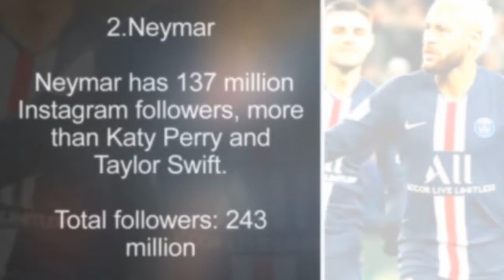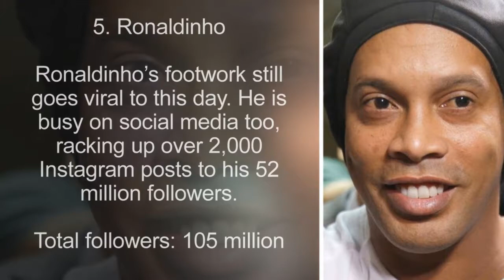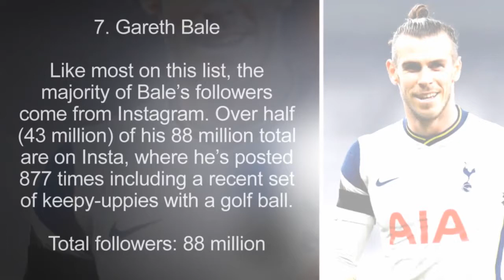Top 10 Most Popular Footballers On Social Media / Football58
In addition I declare that all slideshow belong me. Photos all are taken from Google Image search and using advanced image search option.All images were fairly used during the making of this video for Educational and ENTERTAINMENT purposes. We do not mean to victimize anybody emotionally.

Music Credit
NCS MUSIC